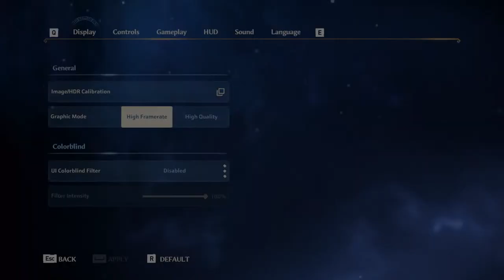🔴 LIVE | MERRY CHRISTMAS | Immortals Fenyx Rising | Stadia | MegAtronX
Play as Fenyx, a new winged demigod, on a quest to save the Greek gods and their home from a dark curse. Take on mythological beasts, master the legendary powers of the gods, and defeat Typhon, the deadliest Titan in Greek mythology, in an epic fight for the ages.

♦ Platform: Google Stadia on Chrome Browser with Stadia Controller